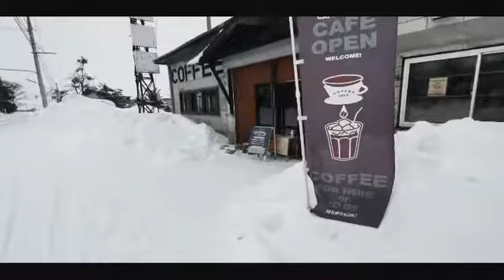Vlog (cafe diary19.Jan) higashikawa『Wednesday cafe&bake』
当店の珈琲豆を一番古くから
お取り扱いいただいているカフェです。
道北では、フレンチトーストや
グラノーラブームの先駆けとなったお店で
現在は、オリジナルカヌレなどが人気です。

いち早く
席数制限やご来店人数制限など
コロナ対策をしっかりと行い、
1名様でもゆっくりと楽しめる
穴場的なカフェに成長しました。
学ぶことが多くあるお店です。

エチオピアベースの
(Wednesday blend coffee)の他
ブレンド珈琲3〜4種類
シングルオリジンも多数
飲むだけでなく
豆の販売も行っておりますので
お近くの方は、是非ご利用ください。

どうぞ、宜しくお願いいたします^_^